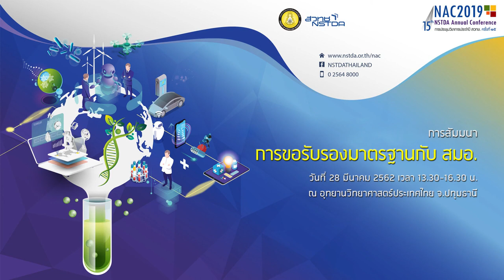การขอรับรองมาตรฐานกับ สมอ. (1/4)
การสัมมนา "การขอรับรองมาตรฐานกับ สมอ." วันพฤหัสบดีที่ 28 มีนาคม 2562 เวลา 13.30 – 16.30 น. ณ ห้องประชุม BT-Auditorium อาคารไบโอเทค, อุทยานวิทยาศาสตร์ประเทศไทย

ปัจจุบัน การวิจัยทางด้านวิทยาศาสตร์และเทคโนโลยี มีความก้าวหน้าและทันสมัยมากขึ้น และได้รับความสนใจทั้งในภาครัฐและเอกชน ประกอบกับรัฐบาลได้ให้ความสำคัญกับการวิจัย ต่อยอด และสร้างนวัตกรรมในประเทศ เพื่อนำไปสู่การผลิตผลิตภัณฑ์ และถ่ายทอดไปยังส่วนต่างๆ ที่มีความต้องการ ทั้งภาคเศรษฐกิจ (เกษตรกรรม อุตสาหกรรม หรือบริการ) ภาคสังคม (การพัฒนาคน สิ่งแวดล้อม ช่วยผู้สูงอายุ คนพิการ และผู้ด้อยโอกาส) และภาคส่วนอื่นๆ ได้อย่างแท้จริง เป็นการเพิ่มขีดความสามารถในการผลิต สนับสนุนองค์ความรู้ และพัฒนาเศรษฐกิจ

การส่งเสริมและผลักดันผลิตภัณฑ์จากผลงานนวัตกรรม จำเป็นต้องได้รับการรับรองมาตรฐาน เป็นที่ยอมรับจากหน่วยงานที่เกี่ยวข้อง เช่น สำนักงานมาตรฐานอุตสาหกรรม (สมอ.)  อนึ่ง สำนักงานพัฒนาวิทยาศาสตร์และเทคโนโลยีแห่งชาติ (สวทช.) เป็นหน่วยงานที่มุ่งส่งเสริมการวิจัย พัฒนา ออกแบบ และวิศวกรรม สร้างสรรค์ผลงานใหม่ๆ ตลอดจนการถ่ายทอดเทคโนโลยี จึงเห็นความสำคัญของการขอรับรองมาตรฐา นเพื่อสร้างความน่าเชื่อถือ ทั้งในระดับประเทศและต่างประเทศ จึงได้จัดเวทีแลกเปลี่ยนความรู้ ประสบการณ์ เกี่ยวกับการรับรองมาตรฐานอุตสาหกรรม  แนวทางและหลักเกณฑ์สำคัญที่ควรทราบ ในงานสัมมนาในหัวข้อเรื่อง “การขอรับรองมาตรฐานกับ สมอ.”